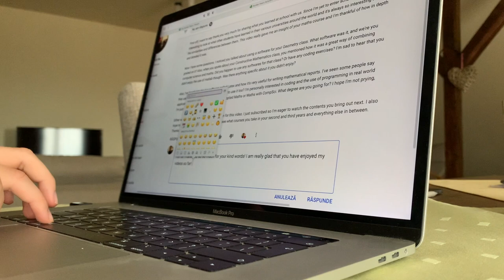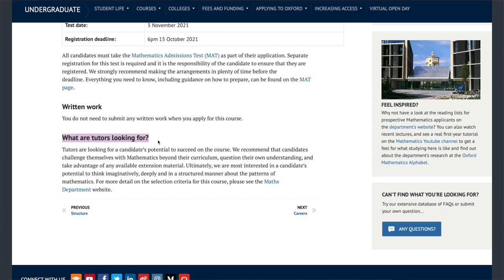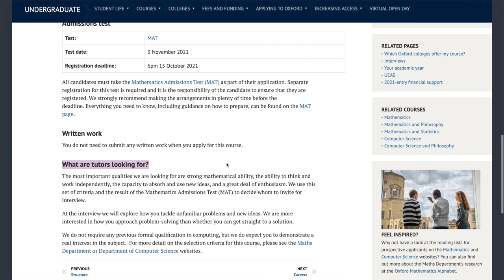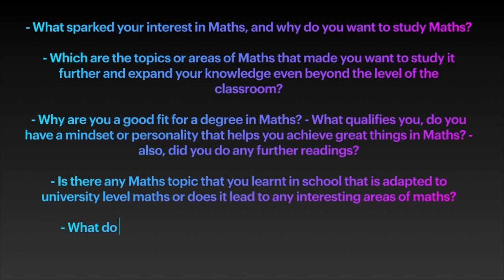How I wrote the PERSONAL STATEMENT that got me into OXFORD? (Mathematics)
The Personal Statement is the first chance admissions tutors get to have a glimpse into your life, your passions, your motivation, and to know what drives you to success. There is no default way of writing a personal statement, as everyone's experience and personality are different. Throughout the years, students have thought about ways to make them stand out, and what activities they should include in their personal statements that feel unique and even groundbreaking. They would often talk very highly of themselves in their essay, to showcast all their incredible achievements and results. This often works, but could sometimes also bring in a lot of cliches. Tutors are simply looking for your deep desire to pursue a degree in your chosen subject and why you think you would be a good fit. If you check these boxes, everything should go smoothly.

Hi everybody! 🙋‍♀️ My name is Ioana and I have just finished my first year as a Maths student at the University of Oxford. In this video I give you guys some tips and suggestions on how to write and structure your personal statement! I hope you find it useful! xx